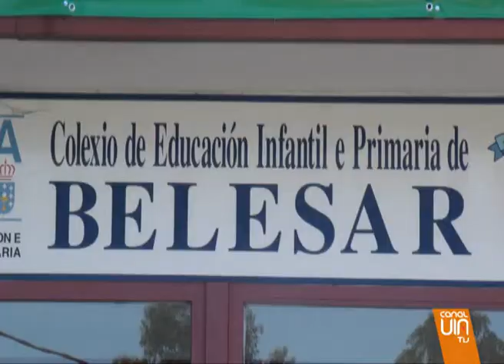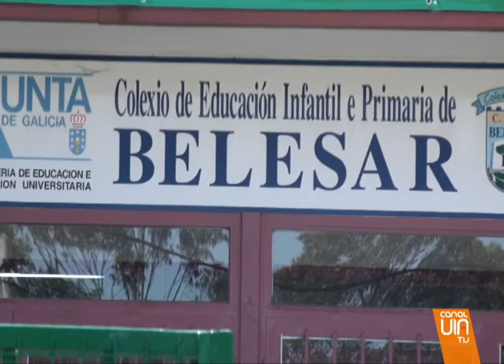Muere una niña de 12 años por meningitis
Trágica muerte de una niña de 12 años por meningitis. Aunque llevaba ingresada desde el sábado no ha sido hasta hoy cuando se ha confirmado el fallecimiento. La menor es de Baiona y estudiaba en el colegio Belesar, donde de momento no se han detectado nuevos casos.